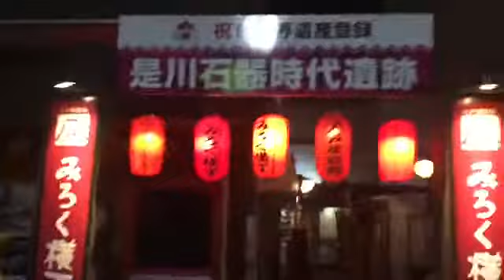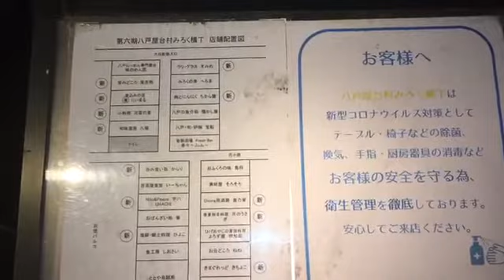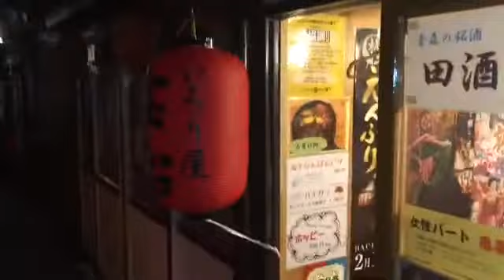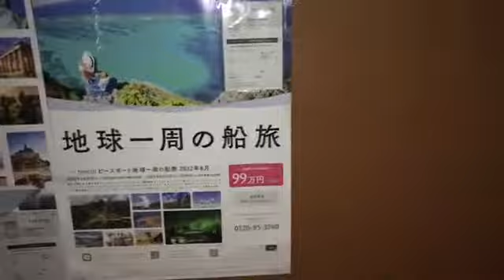みろく横丁…内閣府ムーンショット計画？闇？青森県八戸市…